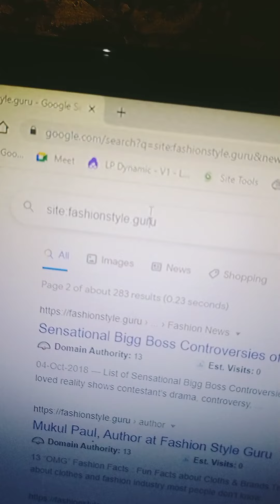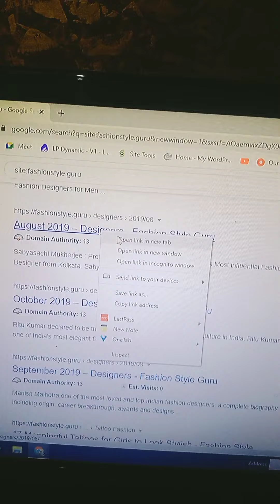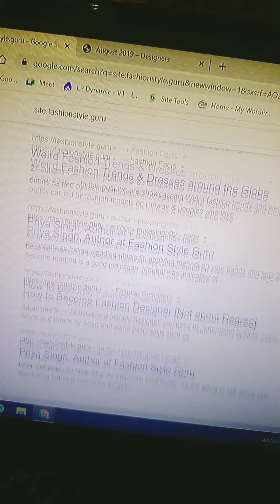SEO Tips - Do Less Get More SEO Trick for Existing Websites. ( Tested with 600% Traffic Increase )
SEO Tips & Tricks

🗑️🚮. SERP Cleanup

🚮Remove Low Quality Pages
🚮Remove Duplicate Pages
🚮Remove "Not for Google Pages" Such as Thank You, Checkout, Add to cart etc.
🚮 Remove Category, Tags ( if you are not optimizing these properties on your website.

In short get rid of every "Not for  Search Engine Optimization Page" from Google Search Result Pages.

Try and Say thanks Later...